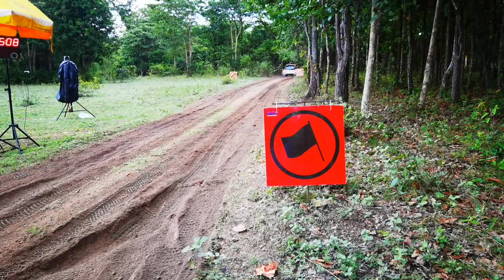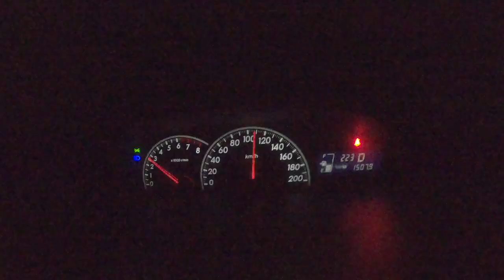vlog RAAT Rally Round 2